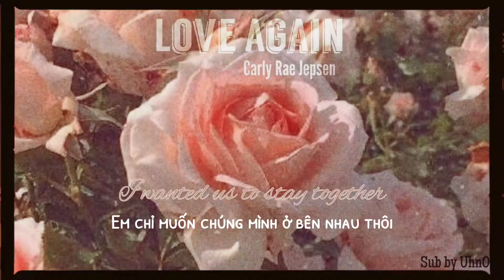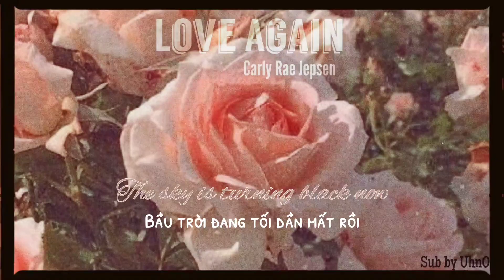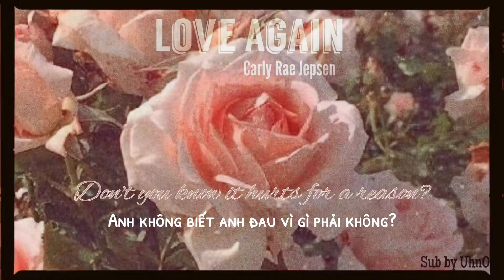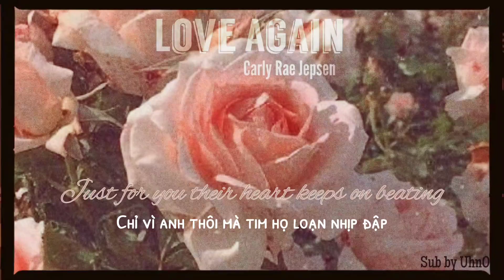Love Again ~ Carly Rae Jepsen [Lyrics - Vietsub]